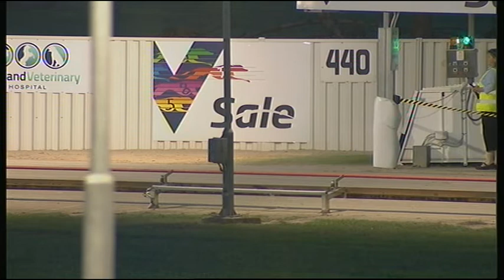SLE SUN 23 FEB 20 R9